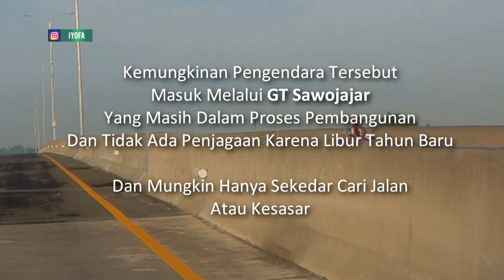Motor Masuk Tol Malang Pandaan | Dashcam Indonesia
Sepeda Motor ini dengan Pedenya masuk tol Mapan (Malang - Pandaan) Pada awal tahun 2020

Dan Juga bapak bapak dengan santainya berada ditengah pembatas tol sambil melihat mobil yang lewat.